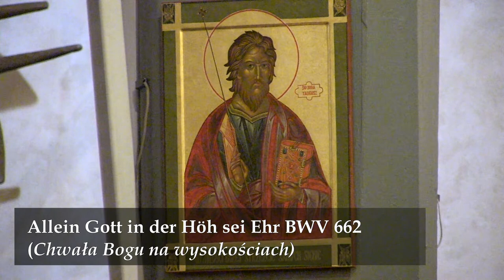Barry Jordan, koncert organowy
IV Międzynarodowy Festiwal Organowe Brzmienia. Wykonawca: Barry Jordan (Magdeburg/Niemcy).  Transmisja koncertu odbyła się w sobotę 22 kwietnia 2023 r. o godz. 19.00. Zapraszamy do zapoznania się z nagraniem.